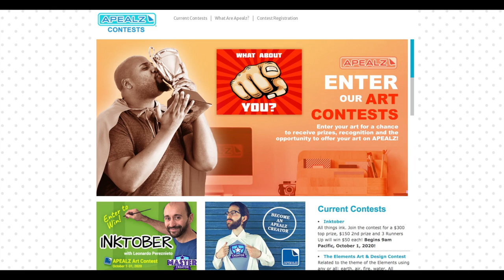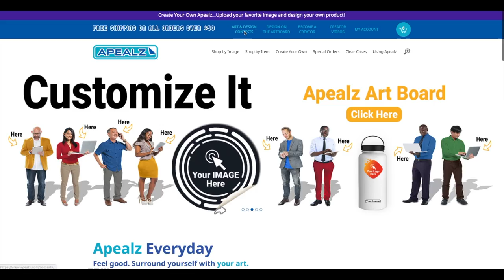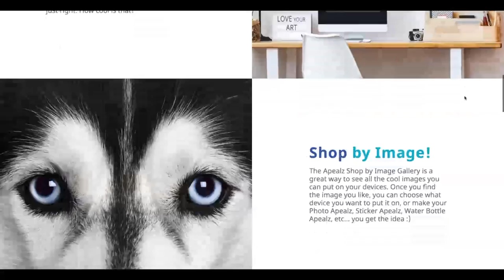INKTOBER 2020 CHALLENGE AND CONTEST - WIN $$$ & PRIZES!!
This video is the kick-off of the Inktober Challenge and Contest by Apealz and Leonardo Pereznieto. You can win money and other prizes.